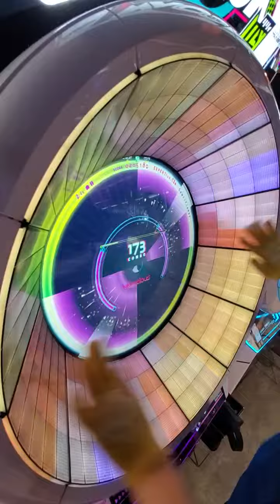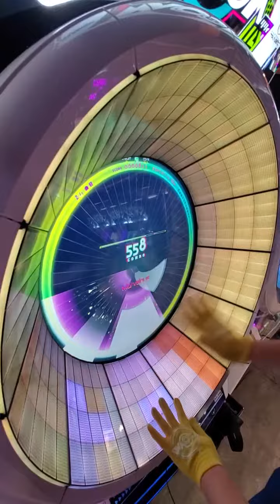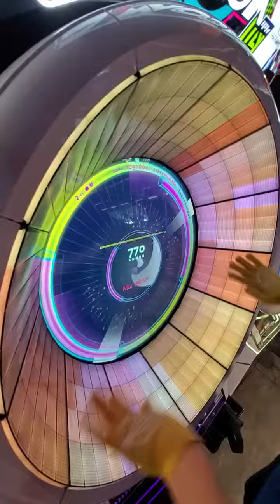【WACCA】Cauliflower(EXPERT) All Marvelous【手元】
好きな方のカリフラワーですねこれは